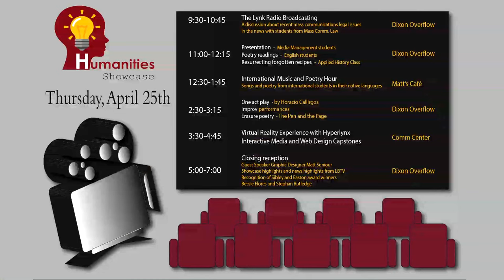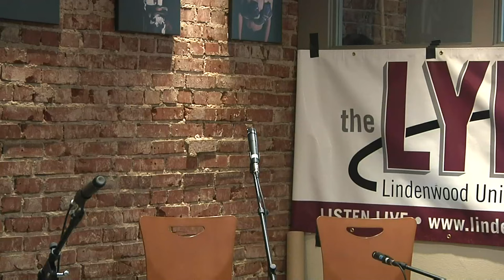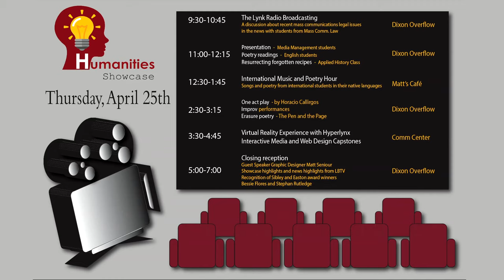International Hour: Lindenwood University - Belleville Humanities Showcase